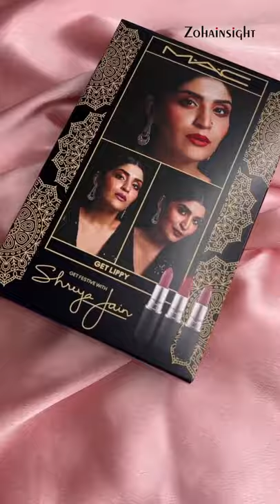Nykaa Diwali Dhamaka Sale Must Haves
Must Haves Makeup @Nykaa Diwali Dhamaka Sale 🪔 Watch my YouTube Videos for this Festive Season Recommendations

Products🔽

@kaybykatrina Color Correcting Primer - Peach
@lovecolorbar 24Hrs Weightless Liquid Foundation - FC 3.1
@clinique_in Even Better Concealer + Eraser - Oat
@flowerbeauty Blush Bomb - Melon
@elfcosmetics Metallic Flare Highlighter - 24K Gold & White Gold
@hudabeauty Haze Obsessions Eyeshadow Palette - Khaki
@hudabeautyshop Legit Lashes Mascara
@nykaabeauty Glamoreyes Eye Pencil - Jade Jinx 03 & Bronze Beam 09
@maccosmeticsindia X @shreyajain26 Get slippy Festive Kit - Verve, Twig & Chili
@nyxcosmetics_in Dewy Finish Setting Spray